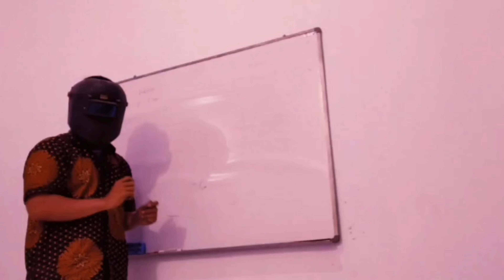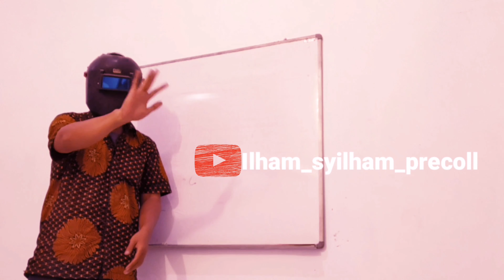3 Manfaat Akar Bajakah, Pohon Kayu Ajaib dari Kalimantan yang Tak Hanya Atasi Kanker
3 Manfaat Akar Bajakah, Pohon Kayu Ajaib dari Kalimantan yang Tak Hanya Atasi Kanker

✓hallo BosQu, mohon bantu chanel ini agar bisa terus berkembang dan memberikan informasi Informasi yang menarik buat kalian, dengan cara klik SUBSCRIBE, LIKE, SHARE, DAN AKTIF KAN LONCENG pemberitahuan biar bisa update video-video terbaru saya, TERIMAKASIH, ENJOY YOUR WATCHING

✓Picture. : pixabay
✓Video    : Shutterstock

akar bajakah tunggal yang berasal dari tanah kalimantan tengah